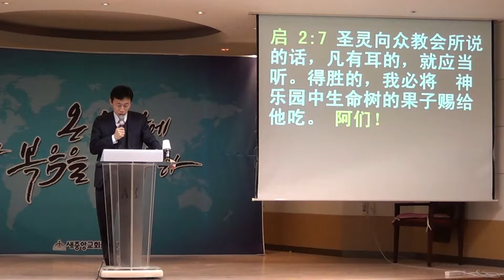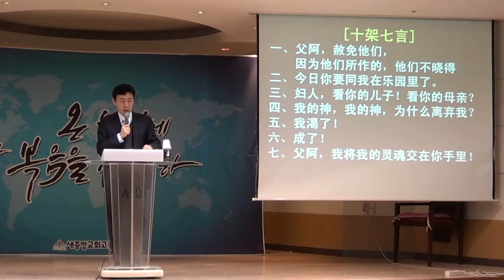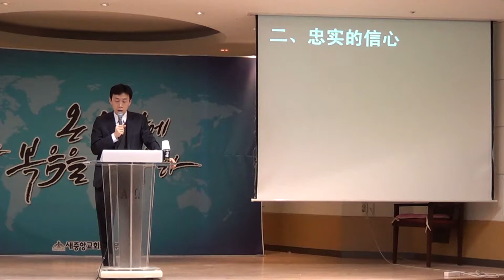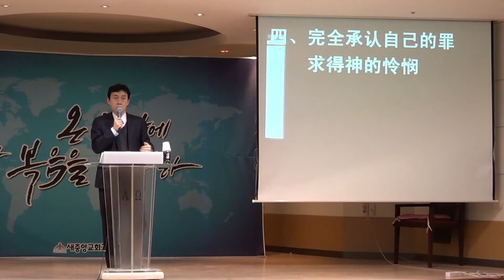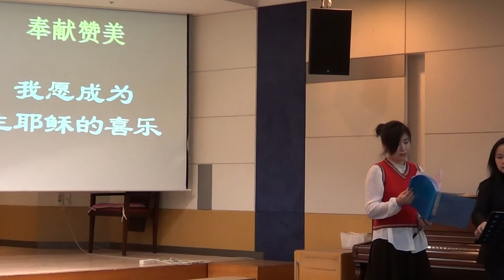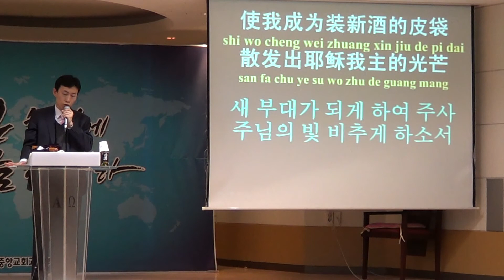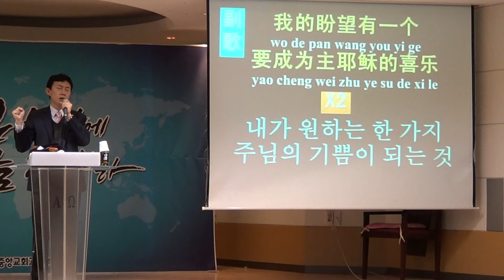十架七言2-今日你要同我在乐园里了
主日讲道
新中央教会
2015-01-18